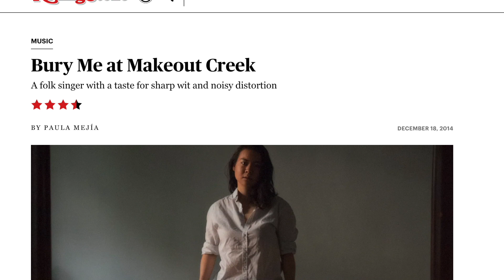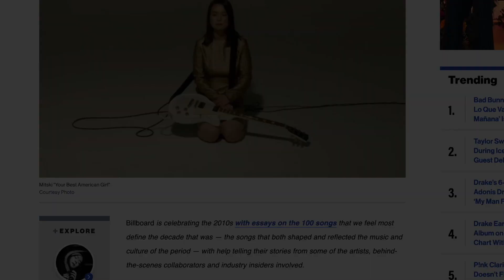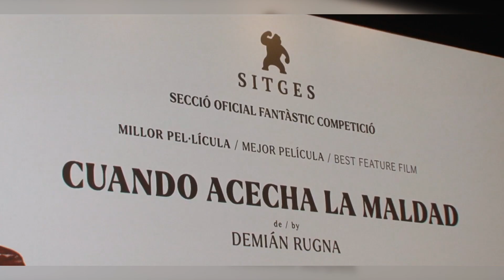ITINERANTE 8/T3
En esta emisión les traemos una entrevista itinerante al fotógrafo y productor audiovisual, Carlos Escutia, un artista de la imagen con gran talento, y un orgulloso universitario de la uamex. En la semblanza, la nipo-estadounidense Mitski Miyawaki. Y en las noticias, la Feria del Alfeñique de Toluca, y la cinta ganadora de Sitges 2023.